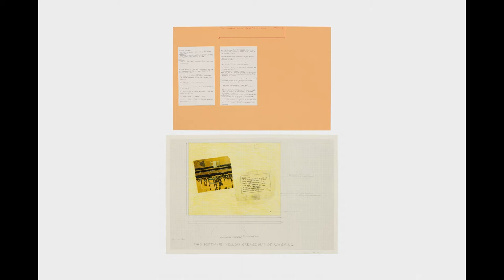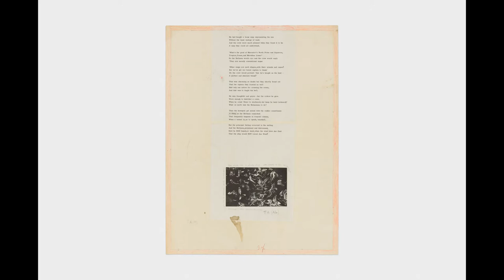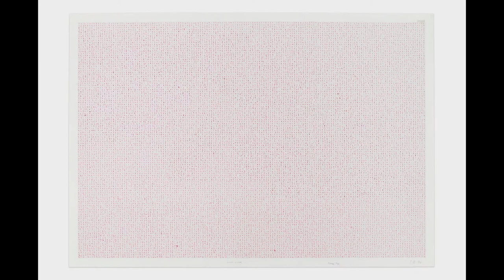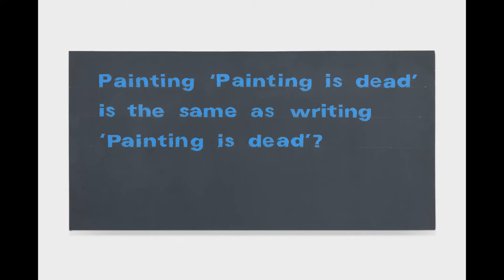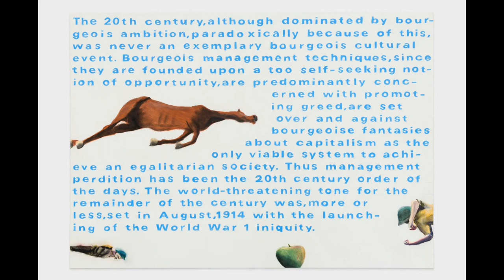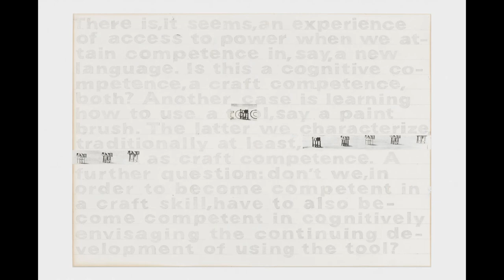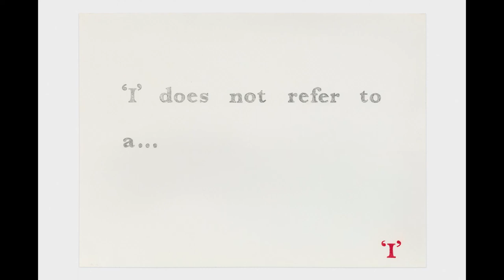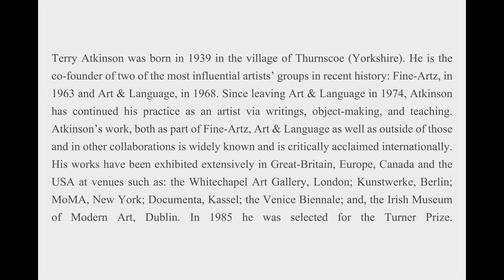Terry Atkinson's Artworks from the 1960s to our days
Terry Atkinson was born in 1939 in the village of Thurnscoe (Yorkshire)
He Founded two of the most influential artists' groups : Fine Artz , in 1963 with John Bowstead , Roger Jeff, and Bernard Jennings ;   and, Art & Language in 1968 ,  with David Bainbridge,  Michael Baldwin
and Harold Hurrell .
Since leaving Art & Language in 1974, Atkinson has continued his practice as an artist via writings, object-making, and teaching.
Atkinson began teaching at UK art institutions in 1964 at Birmingham College of Art, and then moved to Coventry College of Art in 1966. From 1977 he taught at Leeds University's Department of Art History & Fine Art until 2005.
In 1985 he was nominated for the Turner Prize.